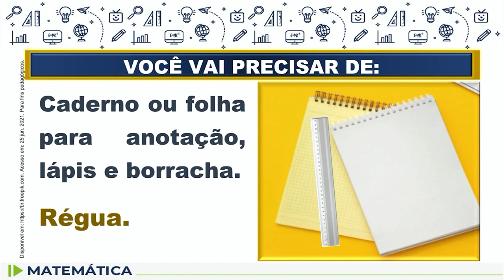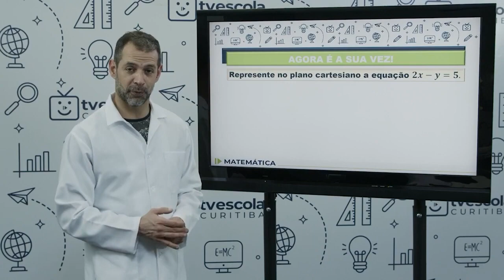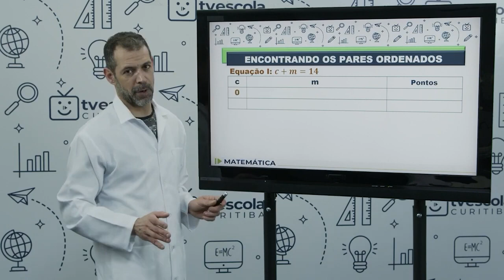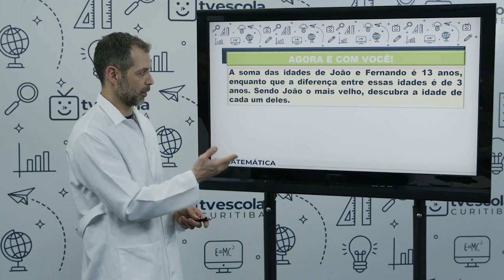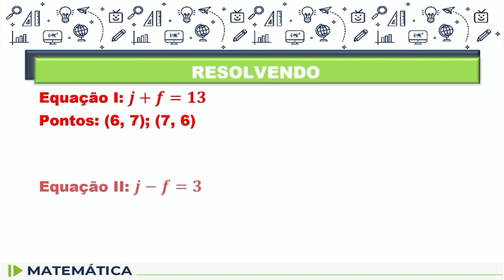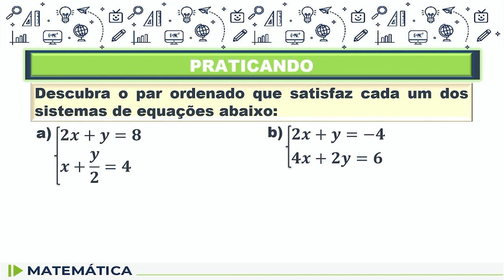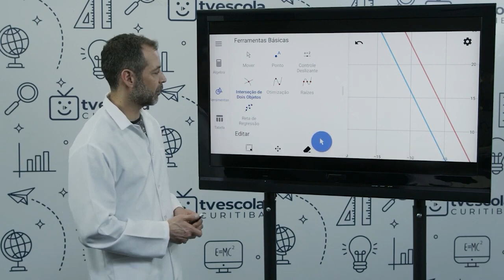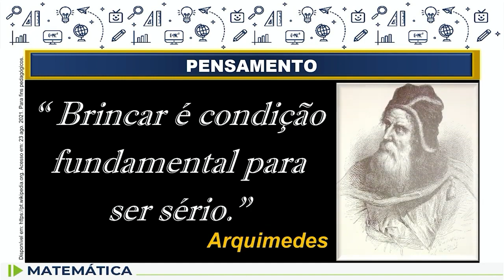Matemática - 8.º ano - aula 54 - 15/09/2022